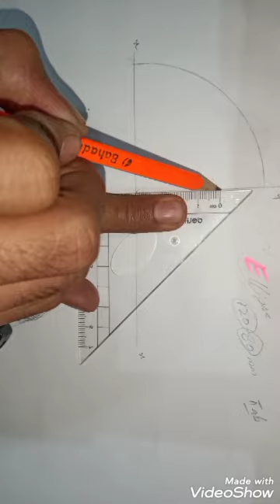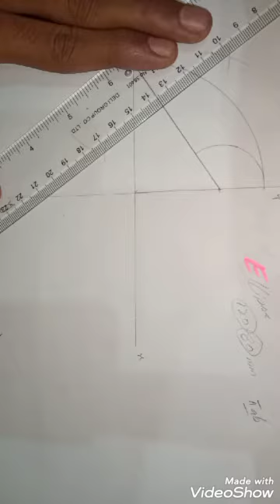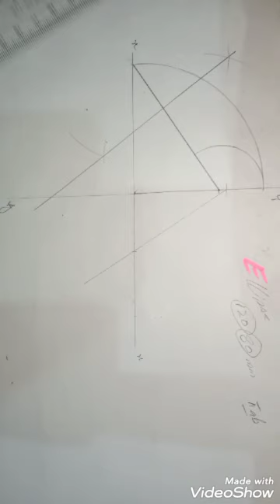ellipse drawing, step by step powerplant 2d drawing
ellipse Drawing
mechanical engineering
mechanical drawing
1st class exam preparation
2nd class exam preparation